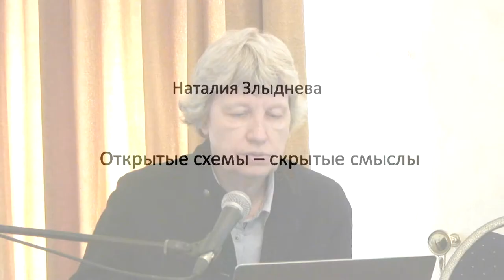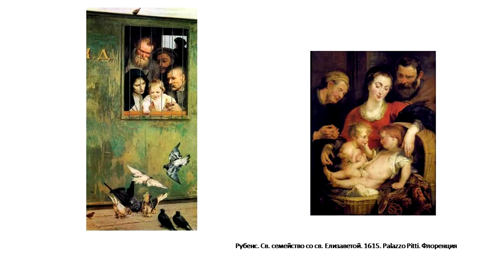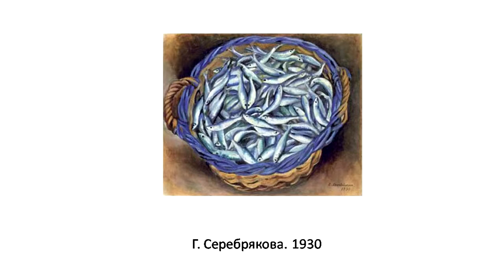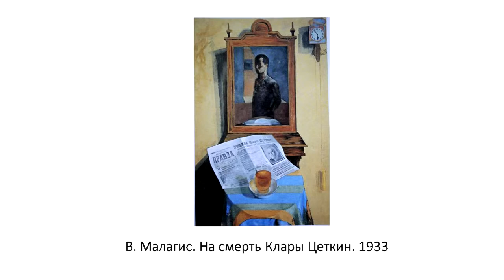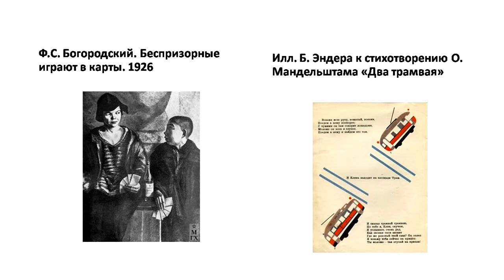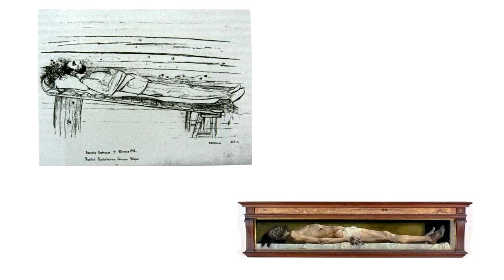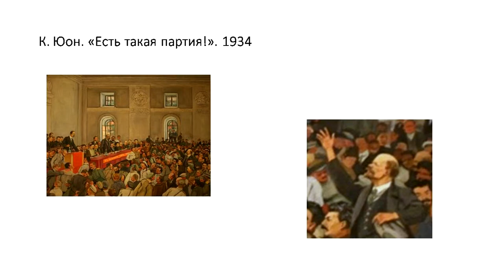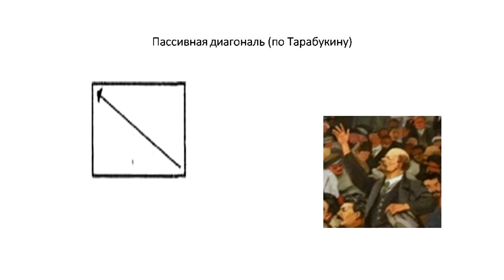Явные схемы и скрытые смыслы в иконографии русского пост-авангарда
«Живое ТВ» представляет доклад Натальи Витальевны Злыдневой (Москва): "Явные схемы и скрытые смыслы в иконографии русского пост-авангарда" на Международной научной конференции
«ДОМ БАЛТРУШАЙТИСА»
17–19 МАЯ 2017 Г.